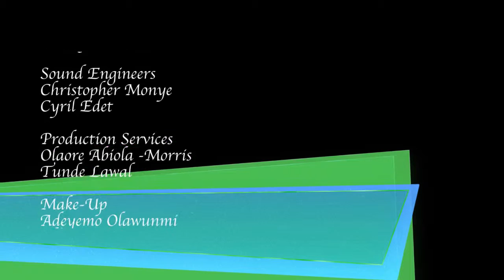Emeka prepares 'Jambalaya' on R2TVTasteBuds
Emeka takes us on a trip to Spain & France with his amazing 'Jambalaya' recipe.